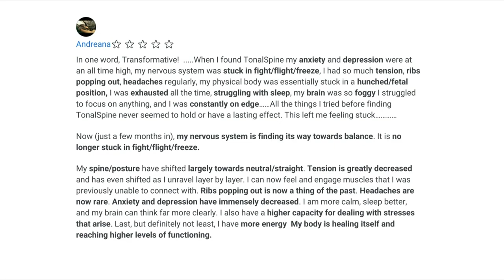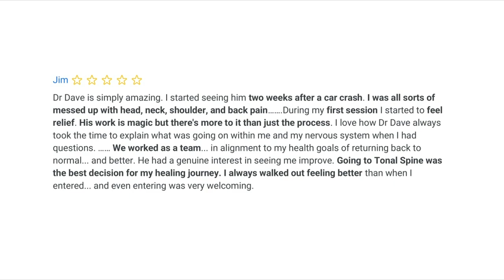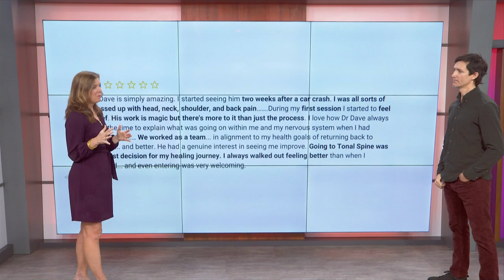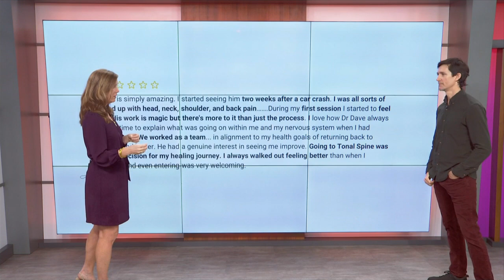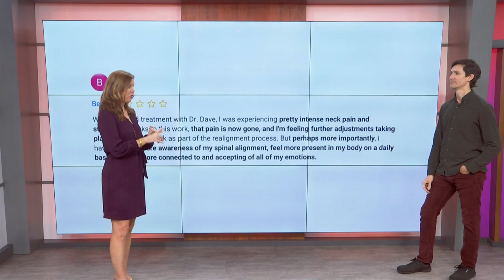3 Plus Your Life- TonalSpine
Dr. Dave Aitken, with TonalSpine, shares patient testimonials of relieving pain, anxiety, fatigue, and more, thanks to TonalSpine's unique approach to transformative healing.